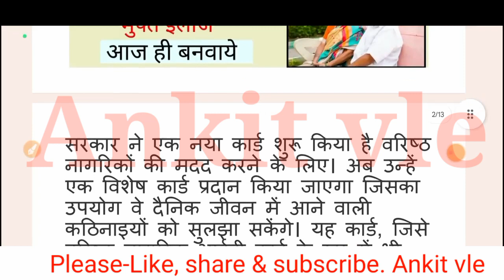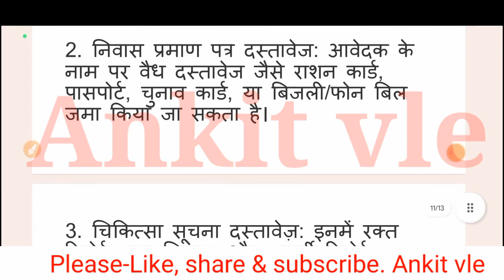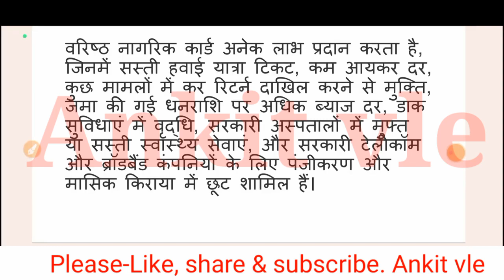senior citizen card senior citizen card kaise banaen | senior citizen card apply new benefits 2023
Namskar dosto mera nam hai Achchhelal aur swagat hai apka hamare channe Ankit Vle me.Is channel pe apko hamesh sahi aur accha video milta hai to jarrur is channel ko subscribe kare sabhi sahi jankari ke liye.

senior citizen card kaise banaye senior citizen card kaise banta hai

senior citizen card kaise banaye online

senior citizen card kaise banaye 2023

senior citizen card kaise banaya jata hai

senior citizen card kaise apply kare

senior citizen card apply

senior citizen card apply online

senior citizen card apply online punjab

senior citizen card application form online 2023

senior citizen card applicationform

how to apply senior citizen card online

how to apply senior citizen card

senior citizen card benefits

senior citizen card kerla

senior citizen card west bengal

senior citizen card karnataka

senior citizen card delhi

senior citizen card haryana

senior citizen card maharashtra online